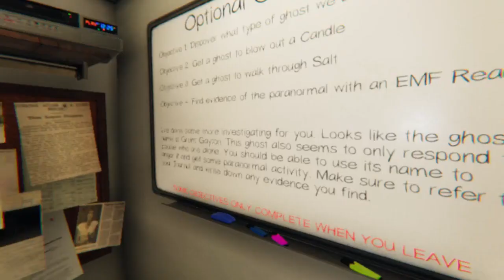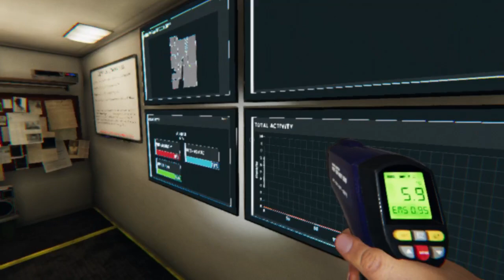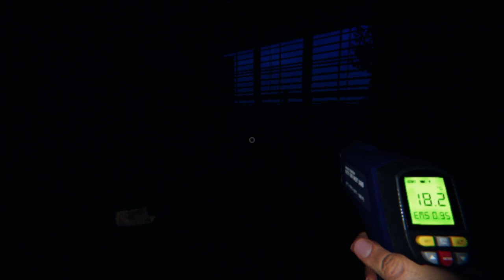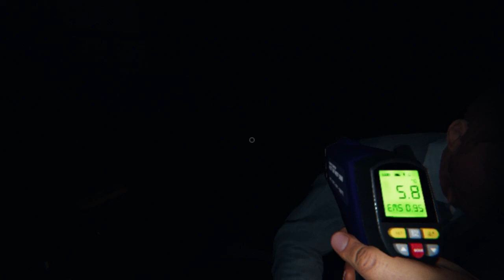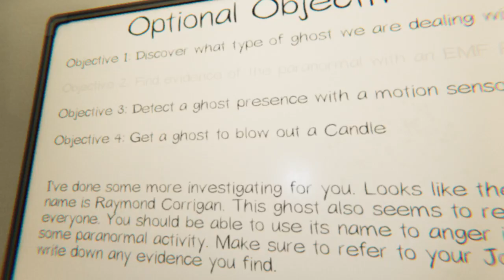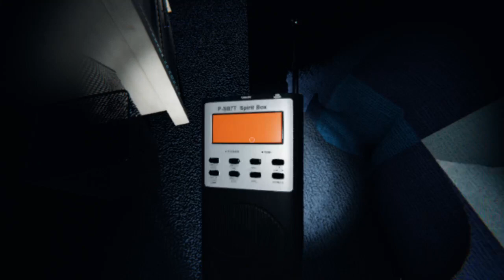Phasmophobia Part 13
kgshadowz and conster94 try not to die and I try avoid being murdered. No editing today in video as I realised I am due to release more videos

Join me live on twitch to watch all my videos live